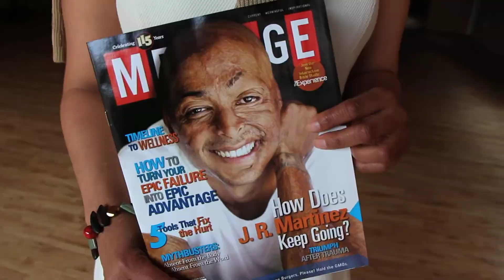J.R. Martinez Featured in Message Magazine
for the full story about how J.R. Martinez triumphed over trauma.